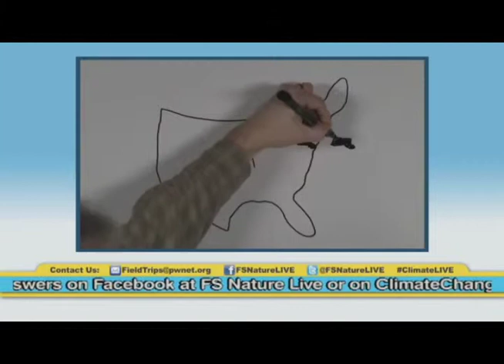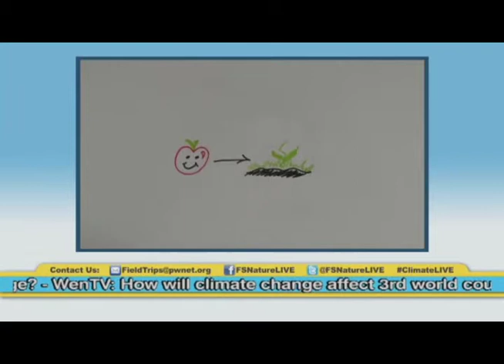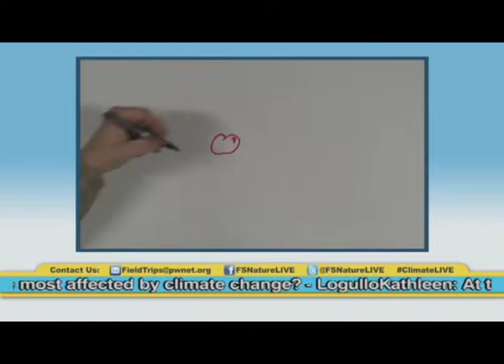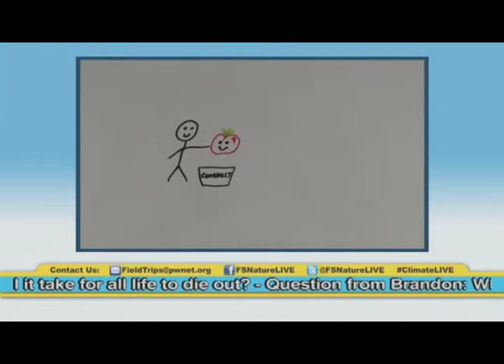Composting is one solution to climate change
Food and yard waste in landfills creates greenhouse gases and composting has many benefits including creating nutrients for the soil, reducing greenhouse gases, and saving money.